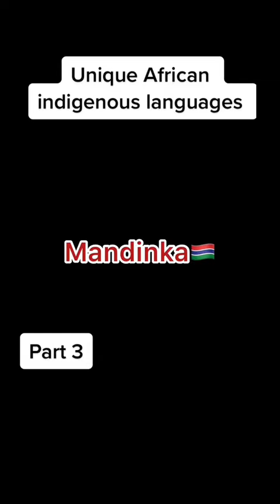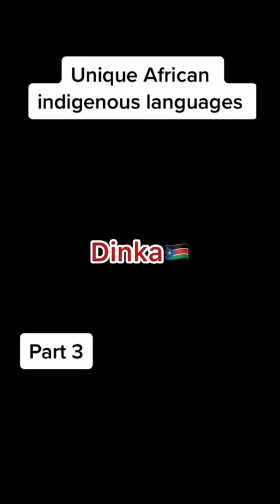Unique indigenous African Languages (part3)